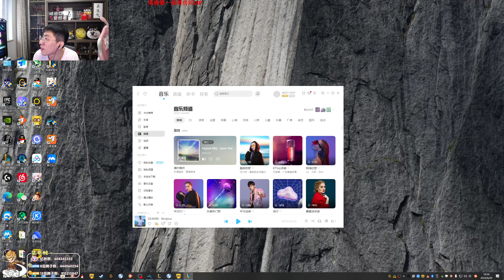吃雞【猴哥】蘭林漢悟空：雲頂之弈（三排）連敗完成 開始北伐（20230622P2）（ 大司馬 王大謀 ）